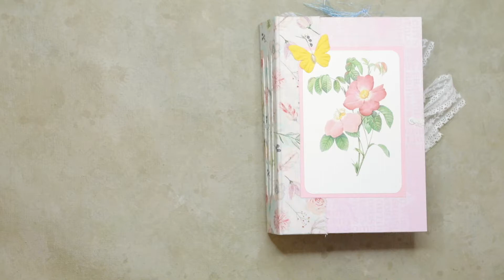Sweet Pink Floral Journal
Here is a full flip through of my Sweet Pink Floral junk journal! Feel free to use it for ideas and inspiration for your paper crafting. I used lots of vintage and recycled papers and loaded it with lots of pockets, tuck spots, and secret journaling fold outs! There is a ton of writing space and lots of fun little details and embellishments.

This journal has been sold. To see what I have currently available you can head to my Etsy shop